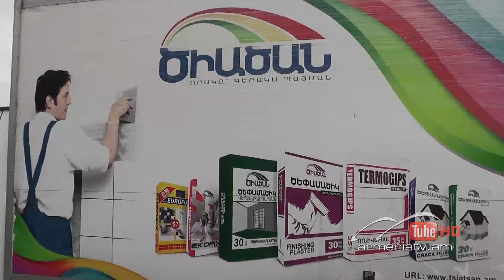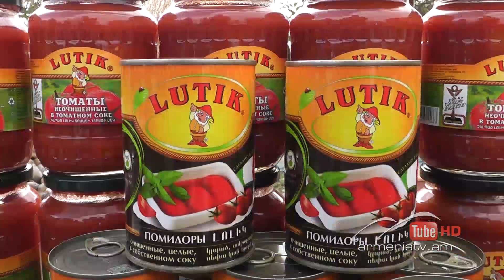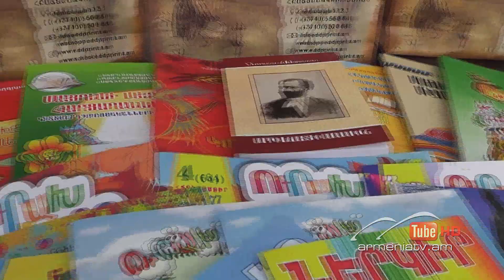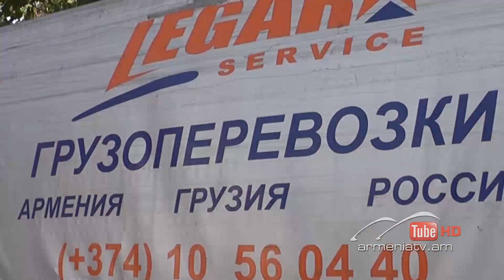Սուր անկյուն 11.11.2018 - Արմինե Սարգսյան «Արցունքները նաև երջանկության են»